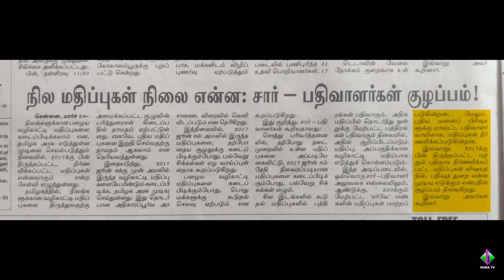நில மதிப்புகள் நிலை என்ன சார் பதிவாளர்கள் குழப்பம்.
faira president igr ias tngovt tamilnadu registration department secretary admin operation principal-secretary#principal-advisor#coordinator#vice-President#pro#ho-secretary#organiser#Faira-hendry#stampduty#registration-fees#lease#agreement#faira-tamilnadu#faira-india#faira-chennai#real-estate#construction#builders#bank#dtcp#cmda#egmore#mountroad#AnnaSalai#dtcpdd#igr#sro#dig#dr#sub-registrar#district-registrar#registration-department-clarification commercialtax-and-registration-department#tamilnadu-legislative-assembly#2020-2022#leasedeed#rentaldeed#lease#rent#sub-lease#sub-rent.